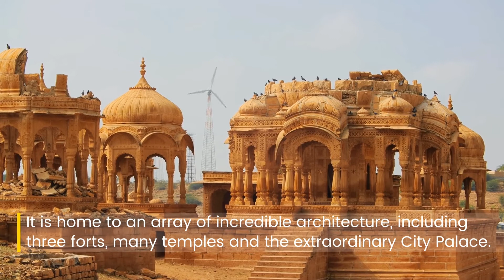Top 10 Places to Visit in India | India Travel Guide in 2023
India is an enormous and diverse destination. Bordered by Pakistan, China, Nepal, Bhutan, Sri Lanka, Bangladesh and Myanmar, not to mention the Arabian Sea and the Bay of Bengal, means that there are many different sides to the country.

More than 20 official languages, multiple religions and a variety of cuisines exist within India’s borders. To truly experience the breadth of Indian culture and history, travel is key. Head to as many of these best places to visit in Indias as your itinerary allows.